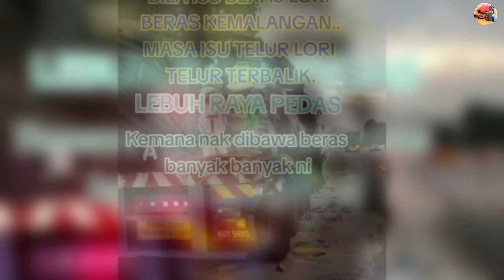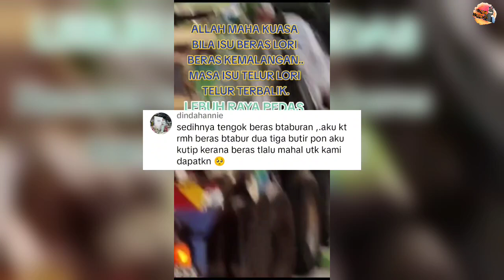TRELER MUATAN BERAS KEM4LANG4N, NETIZEN PERSOAL ISU KETIADAAN BEKALAN